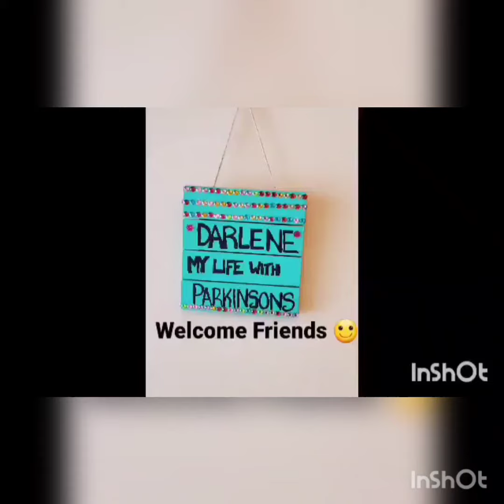A quick chat with Claudine